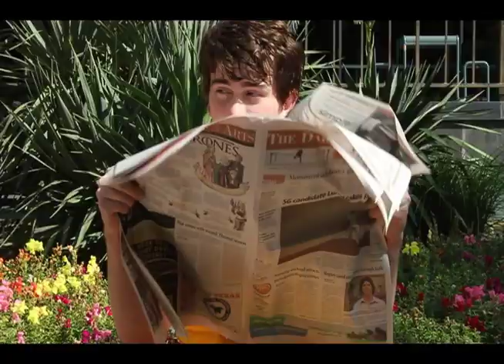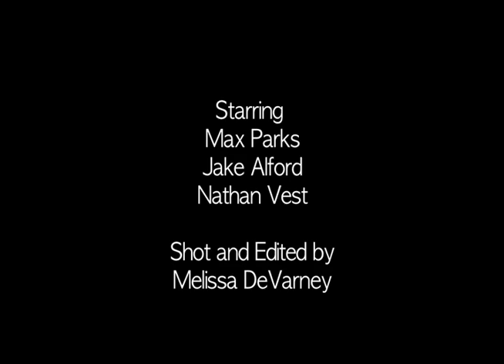Lone Star Cup promo - Snitch Chase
Texas Quidditch hosts the Lone Star Cup tournament
Saturday, April 14th at the Whitaker IM Fields

Melissa DeVarney

Starring
Max Parks (Snitch)
Jake Alford (Texas Quidditch Seeker)
Nathan Vest (Texas Deluminators Seeker)

Special thanks to the UT cheerleaders for appearing in the video!